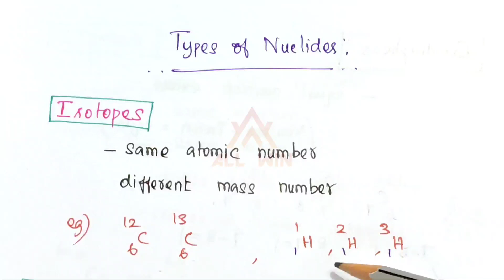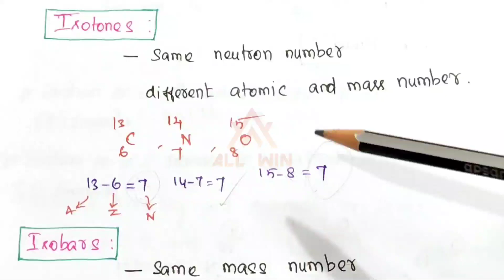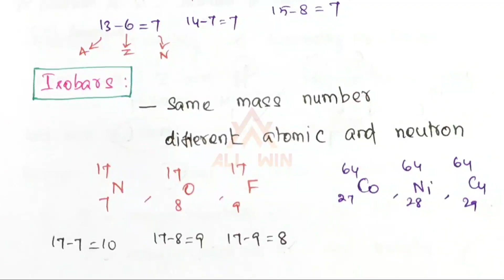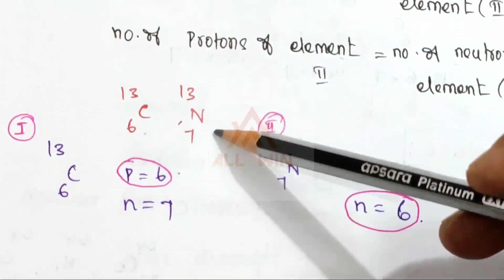Mirror Nuclei|Isodiaphers|Isomers|Isotopes|Isotones|Isobars|Secular Equilibrium|Magic number|TRB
If you need one mark then watch this video.

All types of Nuclides explained in this video.

இந்த வீடியோவை பார்க்கவில்லை என்றால் ஒரு மார்க்கை இழந்து விடுவீர்கள்!

Easy to get one mark .

Simple concept but important concept

PGTRB Chemistry

TRB POLYTECHNIC chemistry

One Mark Guarantee video

what is Magic Number?

What is isotopes?

What is isobars?

What is isodiaphers?

What is Mirror Nuclei?

What is Secular Equilibrium?

what is transient Equilibrium?